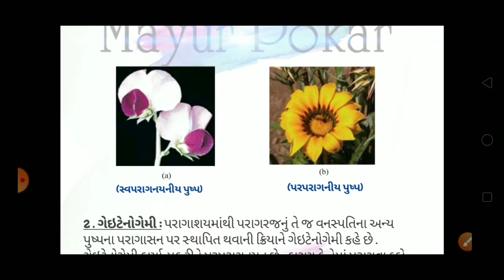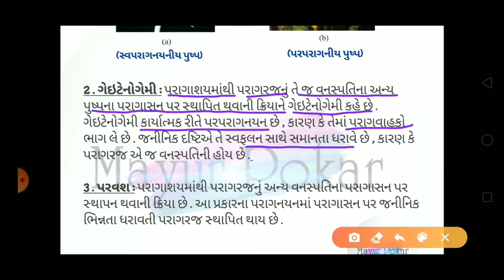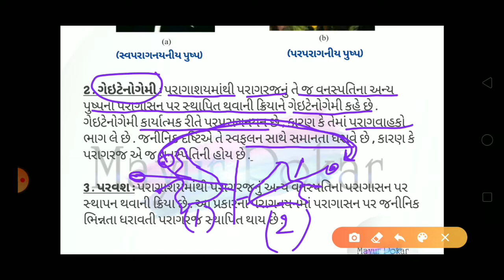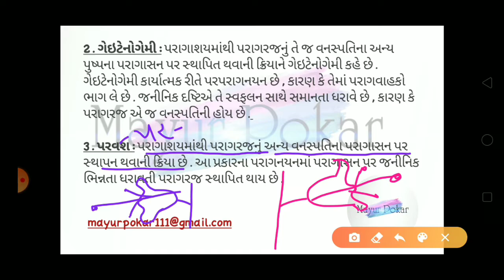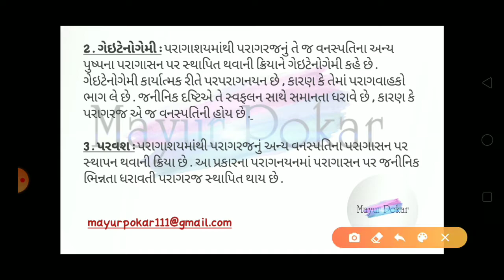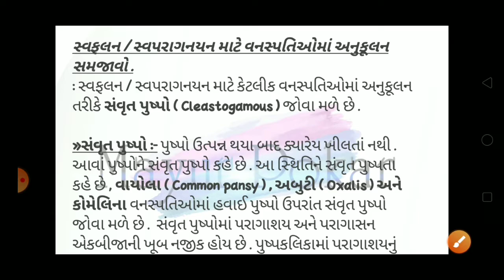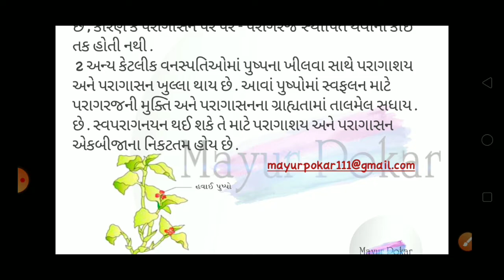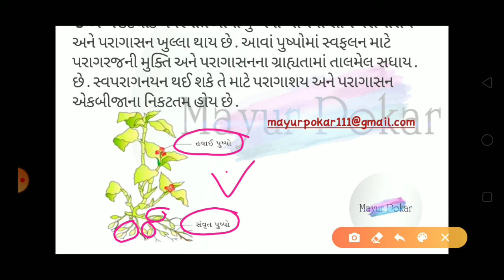પ્રકરણ : ૨ સપુષ્પી વનસ્પતિઓ માં લીંગી પ્રજનન (Part -9)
પરાગનયન એટલે શું ? પરાગનયનના પ્રકારો વ્યાખ્યાયિત કરો .

# નીચે આપેલી લિંક ને ખોલતા (પ્રકરણ- ૨)
ના તમામ વિડીયો જોઇ શકશો. #👇👇👇